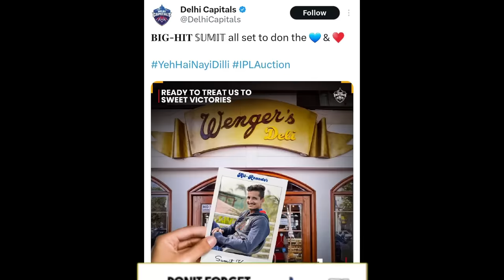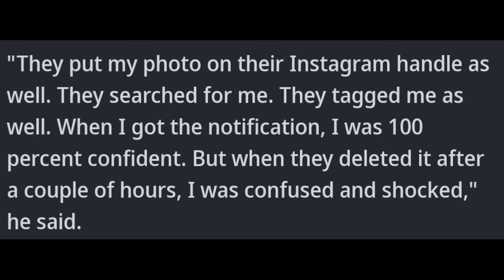HUGE MISTAKE! IPL Player ₹1 CRORE Mistake in Auction...😱| Sumit Kumar DC IPL News Facts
HUGE MISTAKE! IPL Player for ₹1 CRORE Mistake in Auction😱 Sumit Kumar DC IPL News Facts.